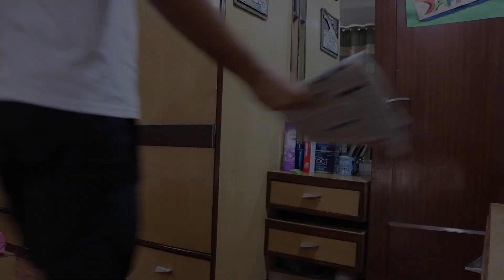WAS CUTTING MY HAIR AND THIS HAPPENED | QUARANTINE EDITION | FUNNY VLOG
Hey guys! As promised in my previous vlog I decided to cut my hair and you wouldn't believe how it turned out to be. I took up this funny dare suggested by my friend during this quarantine period and it might have been very adventurous of me to do so. Watch my vlog to find out what happens !?!?!

This time when India is under lockdown due to Coronavirus or COVID-19, I think it was great to do such an experiment of cutting my own hair.

I post regular travel and lifestyle content on Instagram. Do check out and follow.

My equipment:
My Vlogging Camera
Lens for 750D
Wide Lens: https
Mic for DSLR
Gorilla Pod
My SJCam
My GoPro
My Laptop

Music I used in the video:

🎵 Track Info:

Title: Subtle Break by Ghostrifter Official
Genre and Mood: Hip Hop & Rap + Calm